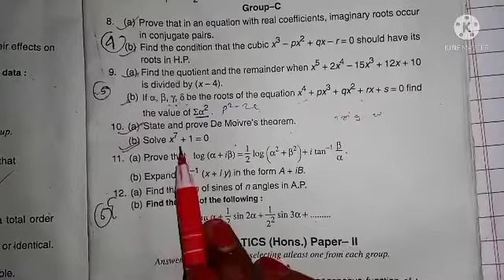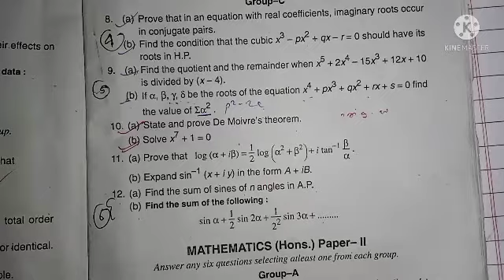Maths honours and subsidiary part 1||Trigonomety bsc 1st year||Question bank solution|Lecture 02